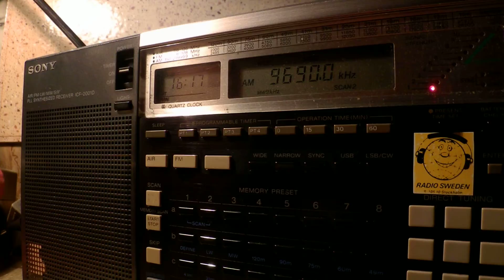16 01 2015 Voice of Nigeria in Swahili to ECAf 1615 on 9690 Ikorodu, instead of 11770